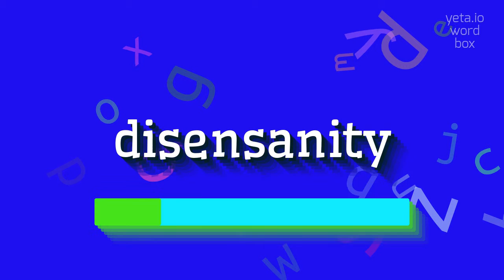DISENSANITY - How to pronounce it?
DISENSANITY - Say Disensanity like an expert: Pronunciation guide in 2023

Disensanity is a fictional concept that combines 'dis' meaning absence or lack and 'insanity' referring to a state of being mentally ill or irrational.
It implies a complete absence of sanity or rationality.
Disensanity can be used to describe extreme irrational behavior or a state of mind that is completely devoid of logic or reason.

Pronunciation:
To pronounce 'disensanity', break it down into syllables: dis-en-sa-ni-ty.
Emphasize the second syllable, 'en'.
Alternative variants include dis-EN-sa-ni-ty or dis-ens-AN-i-ty.

Test yourself by speaking the following examples:
1. His disensanity was apparent in his decision to quit his stable job and pursue a career as a circus clown
2. The disensanity of her actions became increasingly evident as we delved deeper into her irrational beliefs
3. It requires a certain level of disensanity to believe in conspiracy theories without any evidence